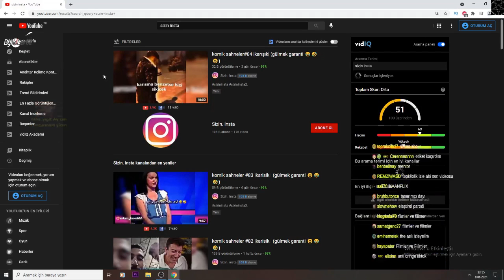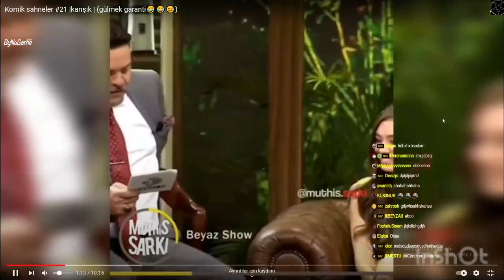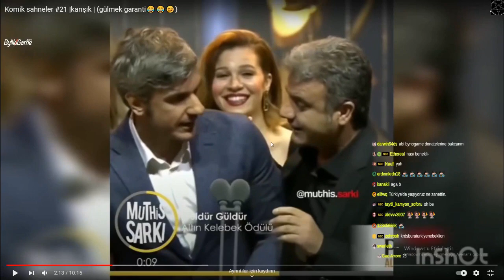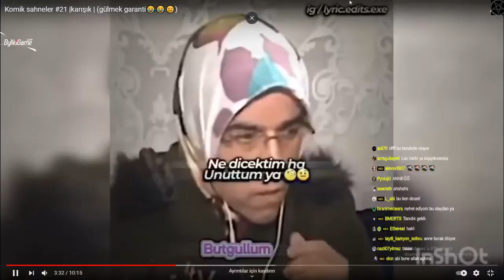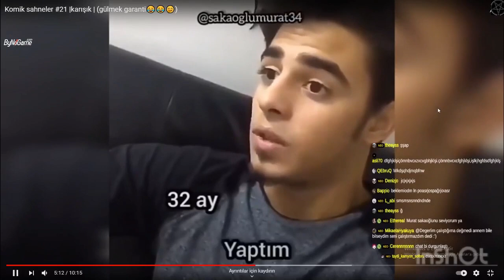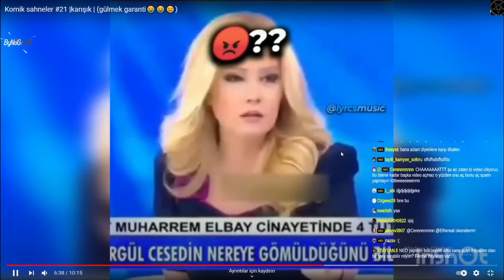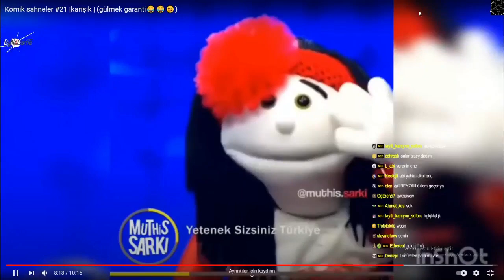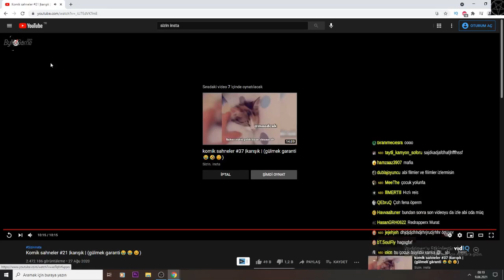Neo Toprak - Sizin. insta Komik sahneler #21 |karışık | (gülmek garanti😂😂🤭) İzliyor